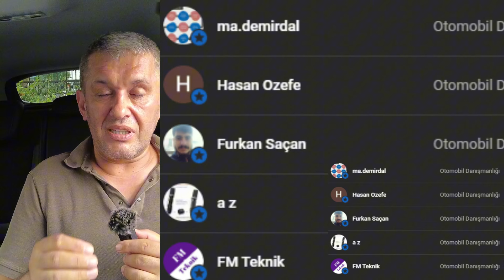SENE SONU OTOMOBİLE NE KADAR ZAM GELECEK ? | KAMPANYALAR OLACAK MI ?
SENE SONU OTOMOBİLE NE KADAR ZAM GELECEK ? | KAMPANYALAR OLACAK MI ? adlı  videom yayında !  2. el araba piyasası analiz, sıfır araba fiyatları, bayilerde ki araba durumu ve otomobil hakkındaki videoların devamı için videoyu beğenmeyi unutmayın.

Merhabalar arkadaşlar. Kısaca kendimden bahsetmem gerekirse adım Ömer Kılınç yaklaşık olarak 15-20 senedir araba sektörünü takip eden biri olarak elimden geldiğince sizlere yardımcı olucak şekilde arabalarla ilgili vidyolar yapmaktayım. Yorumlarda eğer istediğiniz videolar olursa elimden geldiğince çekmeye çalışırım.

00:00 Giriş
00:51 2. El Piyasası Son Durum
02:10 2. El Fiyatları Artar mı
03:49 Sıfıra Zam Gelecek mi
04:58 Vadeli Mevduat
06:43 Sene Sonu Kampanyaları
08:33 Manul mi Otomatik mi ?
09:34 Kapanış